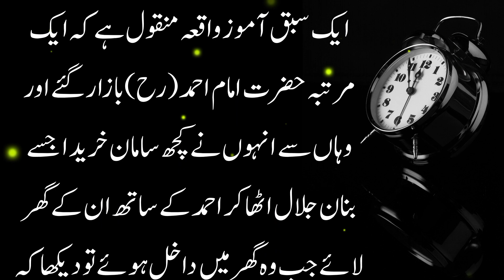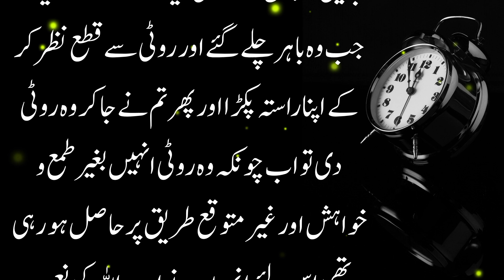Waqia Imam Ahmed Roti Aur Banan | امام احمد روٹی اور بنان | islamic Sachi Kahani | Urdu Story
islamic stories
sabaq amoz kahani
moral stories
islamic story
urdu story
moral story
kahani
urdu kahani
islamic video
sachi kahani
islamic waqia
waqia islamic
islamic kahani
islamic kahaniyan
kahaniyan
sabaq amoz waqia
islami kissa